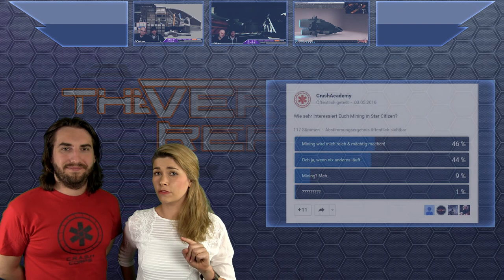Star Citizen Patch 2.4 im Pre-PTU | Verse Report [Deutsch/German]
Der Star Citizen Patch 2.4 ist im Pre-PTU angekommen und damit in den Händen der Evocati-Tester. Trotz aller Verschwiegenheit haben wir ein paar Updates für Euch!

Wir sind einen Schritt weiter bei Star Citizen! Der Patch 2.4 ist jetzt immerhin schonmal ins Pre-PTu gestartet. Eine kleine Auswahl von Backern hat jetzt die Möglichkeit, den neuen Riesenpatch vorab zu testen, bevor er ins reguläre PTU kommt. Damit rückt auch der Live Release für alle Backer ein Stück näher. Auch wenn CCelia und Sawyer nicht alle Geheimnisse des neuen Gameplays verraten dürfen, können sie Euch doch einige spannende Hinweise geben, was da auf Euch wartet! Außerdem haben wir natürlich noch jede Menge andere Infos von und über Star Citizen für Euch!

► Unterstütze uns!

Sawyer: STAR-F3CH-FQ5N
DoZer: STAR-JFLB-74Q7
Weezen: STAR-JXRZ-C777

► Unsere Partner!

►Unsere Hardware!